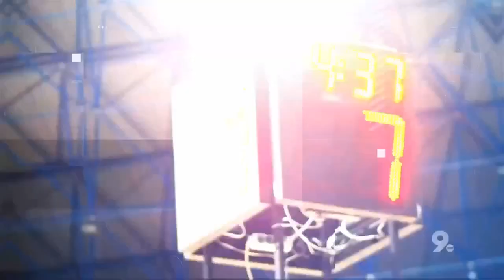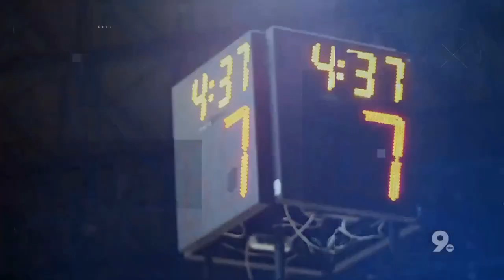The Huddle: Looking ahead to Arizona Football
Watch this week's episode of the Huddle. Jason Barr and Pat Parris talk Arizona Football, and see Jason's long-form interview with NASCAR Driver Alex Bowman.